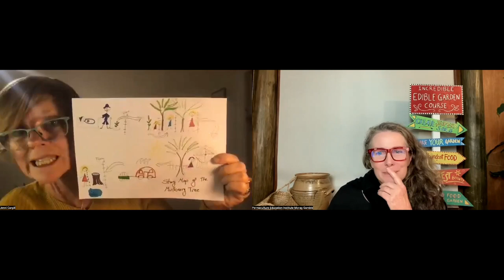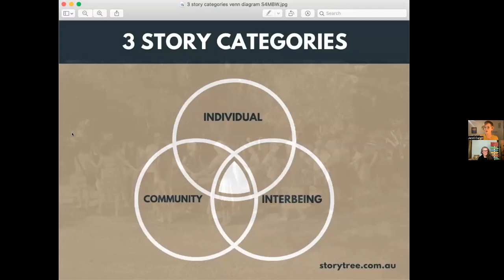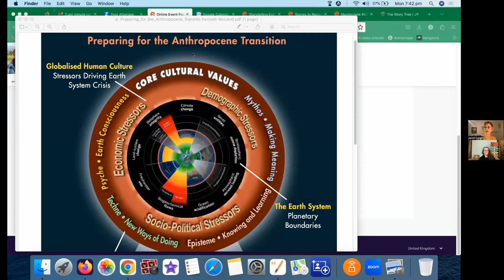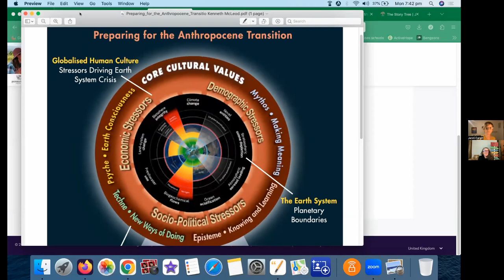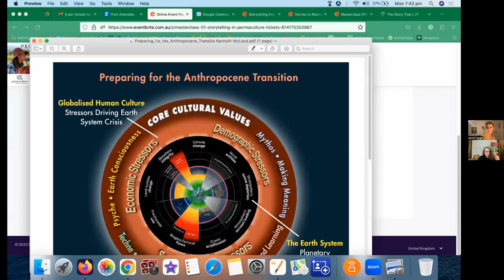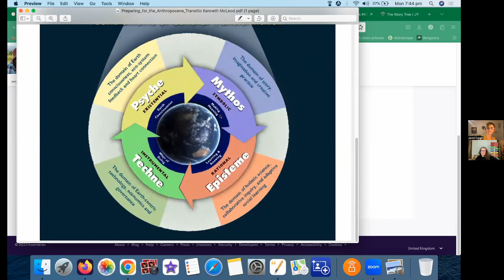Masterclass 51: Storytelling in Permaculture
Welcome to the Permaculture Education Institute Masterclass 51: Storytelling in Permaculture session.

Morag Gamble is in conversation with award-winning Australian storyteller and educator, Jenni Cargill-Strong.

They discussed:

-What is oral storytelling exactly and how is it different from written storytelling?
-Are we all storytellers?
-How does storytelling for performance differ to applied storytelling?
-What does the latest research tells us about the effectiveness of storytelling to enhance attention, learning and recall and how does that work?
-Can stories be used to shift peoples thinking and if so, how?
-Can stories help us be more resilient?
-What is therapeutic storytelling?
-How can I overcome the nerves that make me shy?

Stories told soulfully can reconnect us to wonder, reverence, humility and wisdom.

Stories offer a larger perspective on our lives, values and work.

Stories can help us find the courage to keep working for that more beautiful world, even when we feel defeated and discouraged.

Stories can help us endure hardship and loss.

Stories can help us rediscover the wisdom of forgotten ancestors, rekindle hope, joy, solidarity, and connectedness.

Storytelling can be used to teach principles in memorable, moving ways and build or rebuild the community.

Our Special Guest:
Jenni Cargill-Strong is a nationally recognised storyteller and educator with five award-winning story albums. She has thirty years of experience telling and twenty years of experience teaching storytelling. Jenni has been an invited presenter and workshop leader at Woodford Folk Festival, the Byron Writers Festival, The Australian Fairytale Conference, as well as online storytelling gatherings in the US, including National Storytelling Networks ‘Earth Up’. Jenni is also a part-time academic at Southern Cross University, teaching storytelling for the classroom to student teachers.

SESSION HOST: MORAG GAMBLE
Morag Gamble, founder of Permaculture Education Institute & teacher of permaculture teachers is a passionate educator and has been deeply involved in creating, supporting and networking stories of sustainable and regenerative projects for 30 years on 5 continents. Her blog and youtube channel include interviews with storytellers from around the world and her podcast Sense-Making in a Changing World features many storytelling pioneers.

Permaculture Education Institute, based in a permaculture ecovillage on Gubbi Gubbi country, Australia, offers programs to support people around the world to become teachers of permaculture, to activate permaculture communities. The Institute hosts regular global conversations exploring one-planet living and earth restoration - through film, podcast, masterclasses and discussion forums. Permaculture Education Institute also hosts Hive - a global learning community for PDC graduates anywhere in the world.